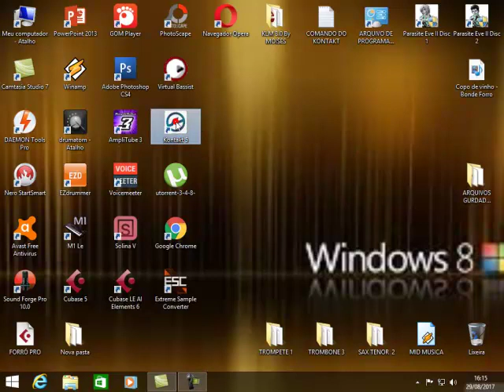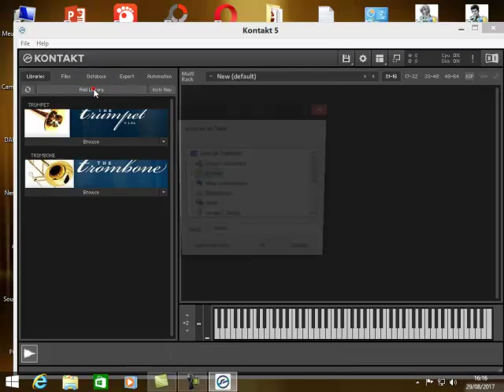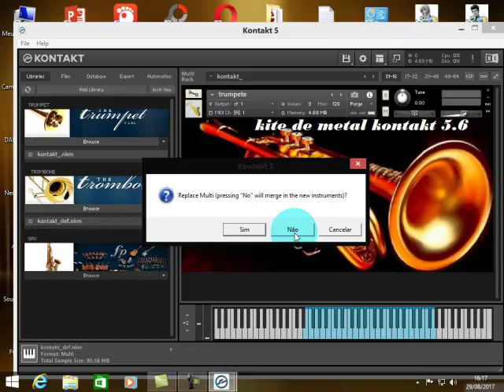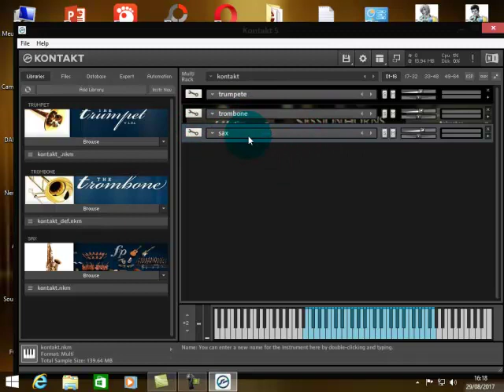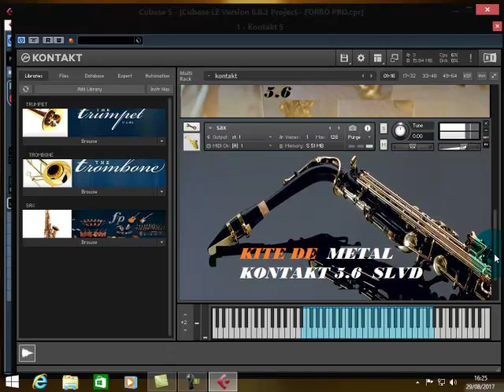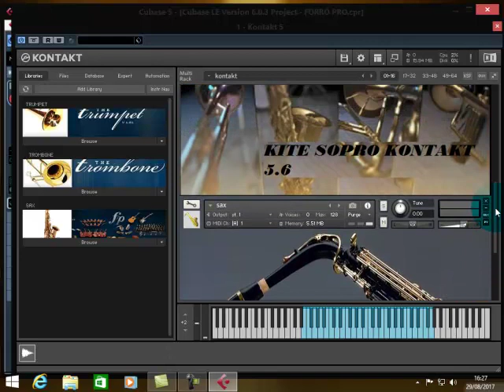METAL SAMPLE MODELING PARA FORRÓ E SWING BAHIANO